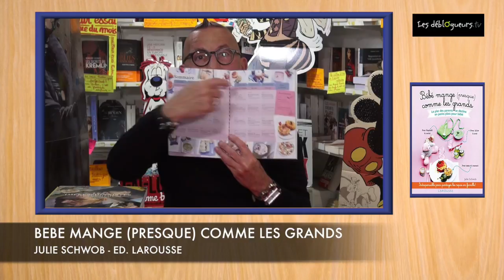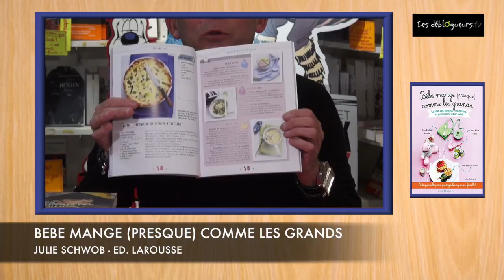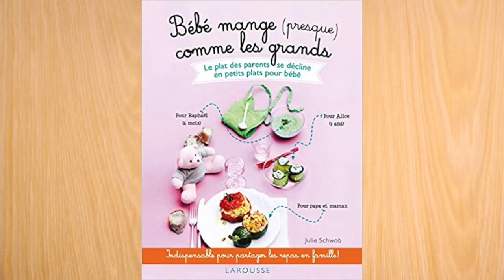(LIVRE) La chronique de Gérard Collard - Bébé mange (presque) comme les grands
Bébé mange (presque) comme les grands de Julie Schwob aux éditions Larousse

Le plat des parents se décline en petits plats pour bébé.
Avis aux parents qui ne veulent plus jongler entre le repas pour bébé et celui pour le reste de la famille. Préparez les plats du bébé avec les mêmes ingrédients que ceux des adultes et, si possible, selon le même mode de cuisson.
À partir des 30 recettes pour les parents, concoctez plus de 160 recettes pour les petits de 6 à 8 mois, de 9 à 12 mois et de 1 à 3 ans.
Ainsi lorsque vous mangez un magret de canard aux petits légumes glacés, les enfants, selon leur âge, se régaleront d’une purée de pomme de terre-navet-carotte, d’un pressé de légumes au canard ou d’un parmentier de canard.
Vous voici parée avec des idées de repas pour 1 mois, réparties par thèmes selon les jours de la semaine : lundi, c’est « poulet et compagnie » ; mardi, on mange « pizzas, tartes et tutti quanti » ; mercredi, c’est menu « veggie »…
Vive les repas en famille !

Vous pouvez commander Bébé mange (presque) comme tout le monde sur le site de la librairie en ligne